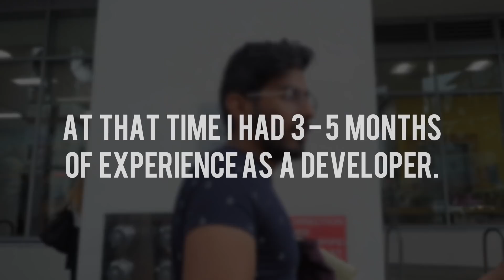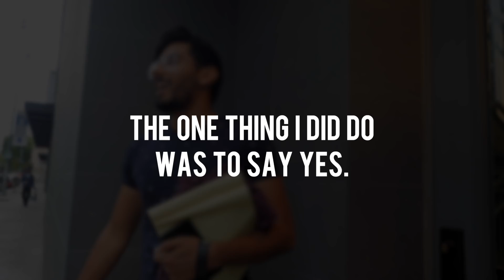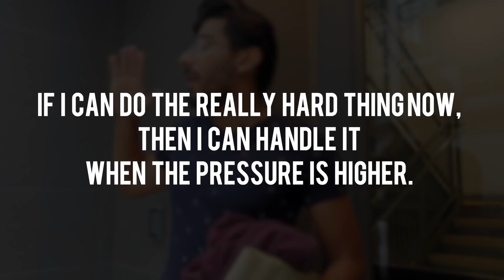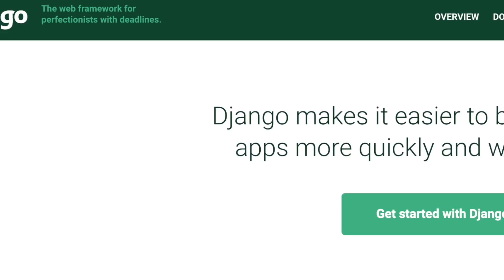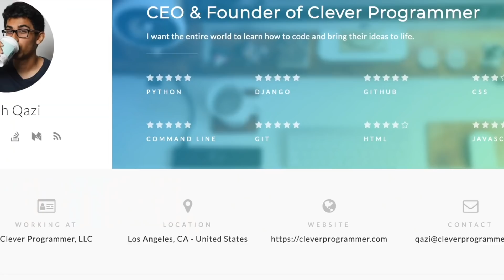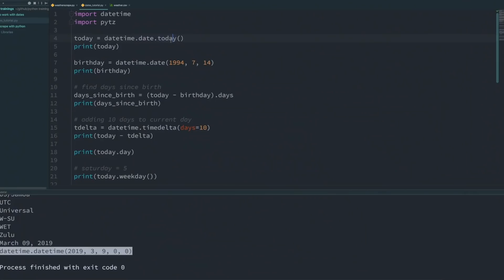My First Day as a Python Developer (How it all started)